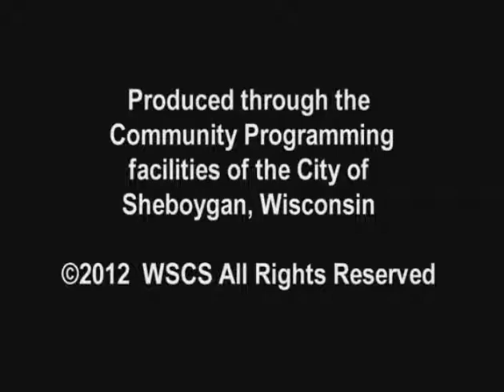SCGWFY 144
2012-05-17 Carl Buesing Sheboygan County Corporation Counsel